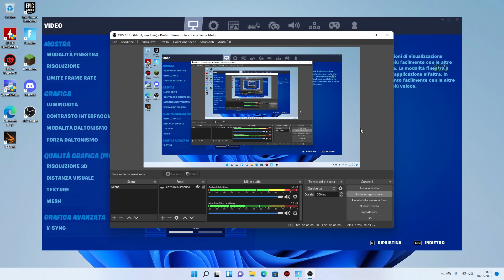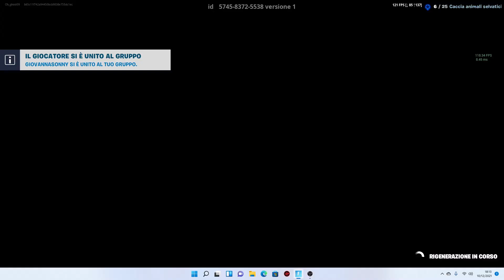Momenti Divertenti #34 (Ricordi Assoluti) /Domenico-Orchide-Emanuele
Signori,per scusarmi ho deciso di pubblicare questo video fatto il 10/12/2021 alle 18:11 ed era una bozza,l'ho esaminato più volte e ora posso farvelo vedere,spero vi piaccia e niente,ciao

1 Canale

2 Canale

Le mie Periferiche Da Gaming

Sedia da Gaming

PC
Scheda Madre

Scheda Video